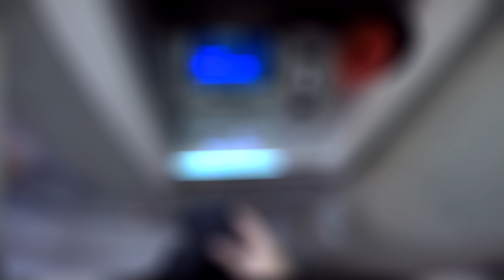S3 Bucuresti-ing EP.10 BANII de la YouTube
Sunt SAVAGE in episodul asta !!!